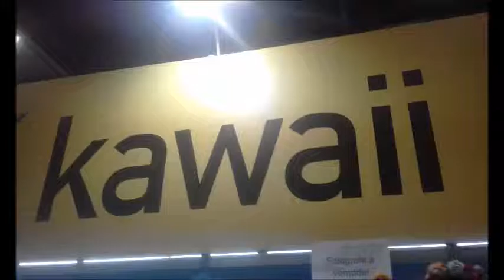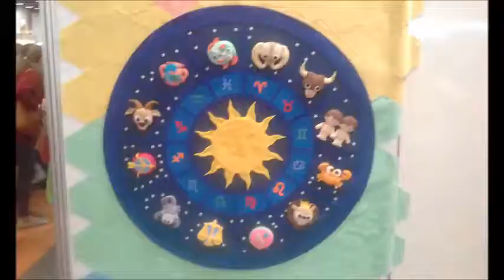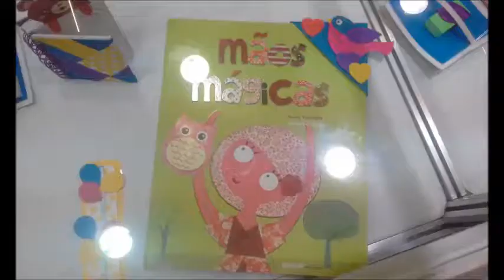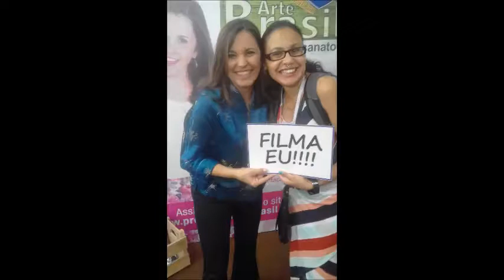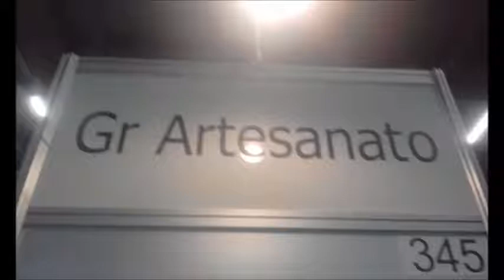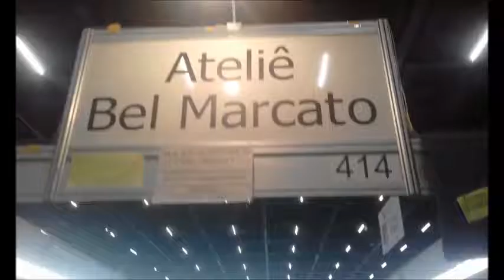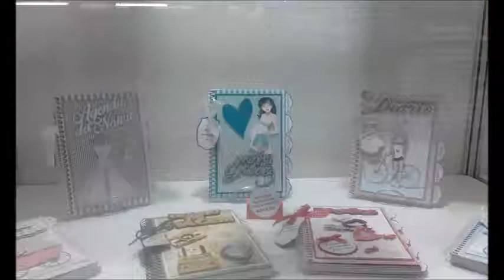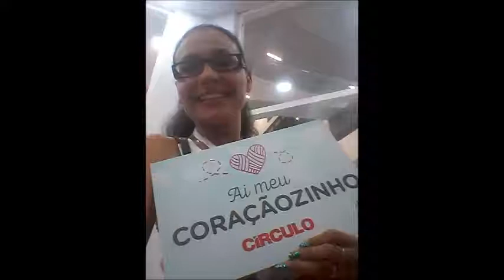Mega artesanal 2017 fotos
Mais fotos e pap